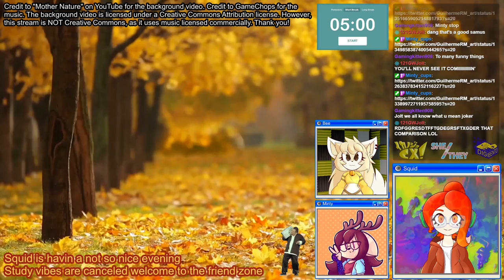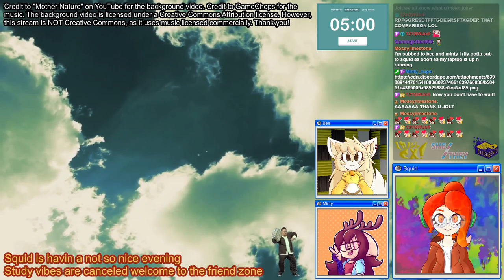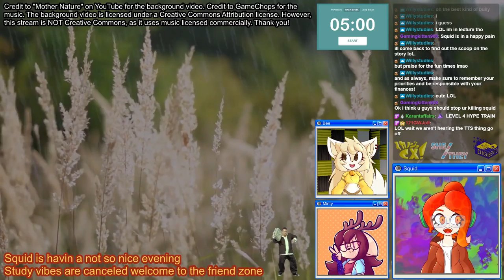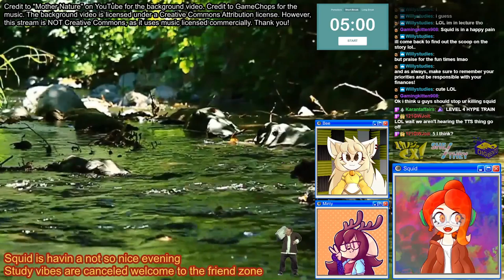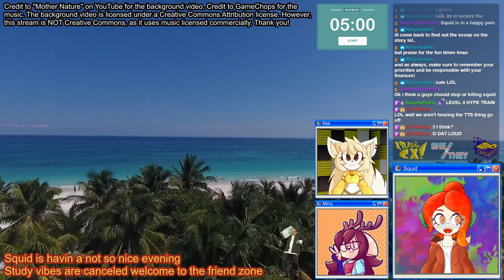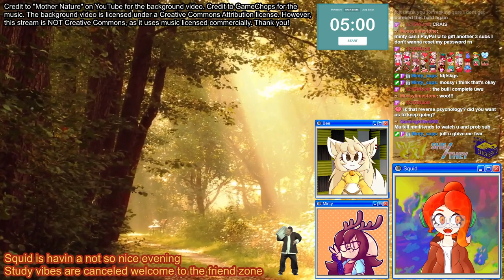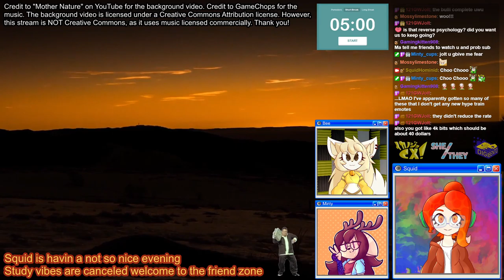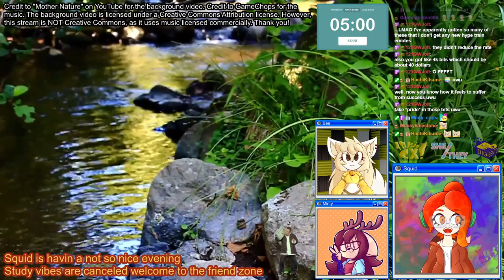Squid gets run over by a hype train (HIGHLIGHT)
First hype train of the year. Hell, first hype train EVER. Y'all are god damn crazy.